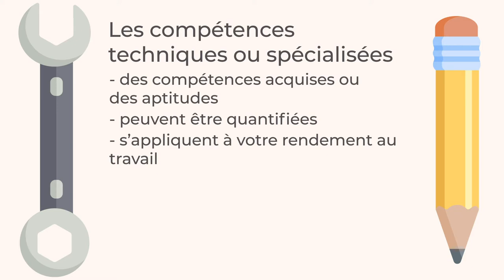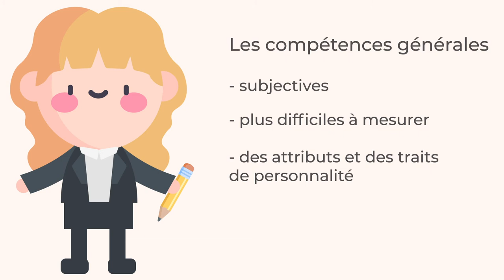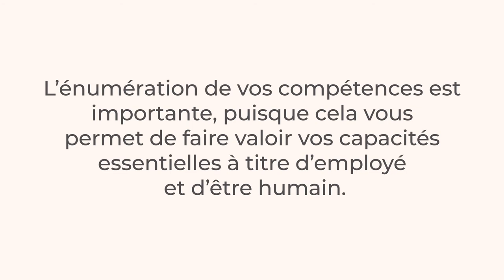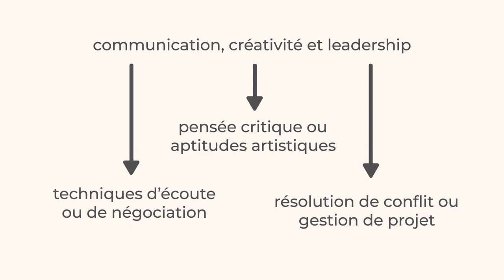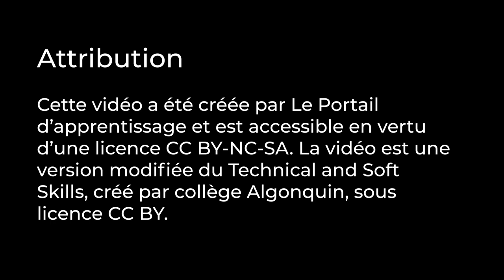Portfolio numériques - Compétences techniques et générales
Attribution